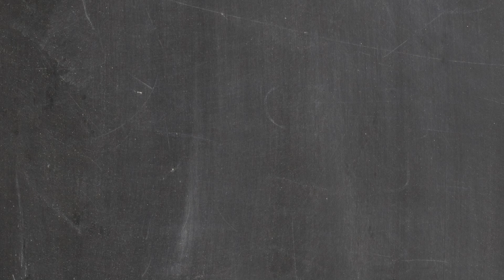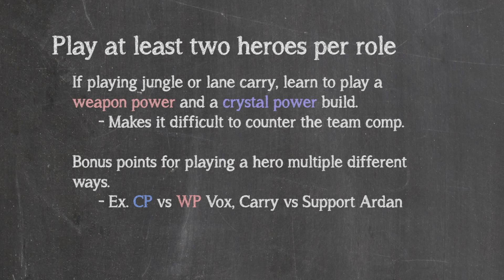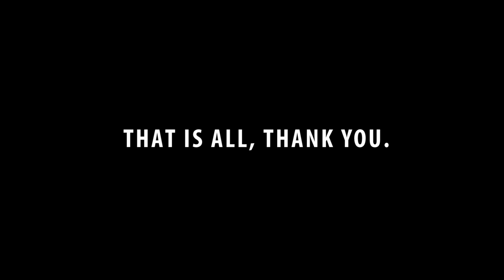SOS Solo Queue Tips #02 - Flexibility in Hero Select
Second episode of a series of videos dedicated to ranking up in solo queue.